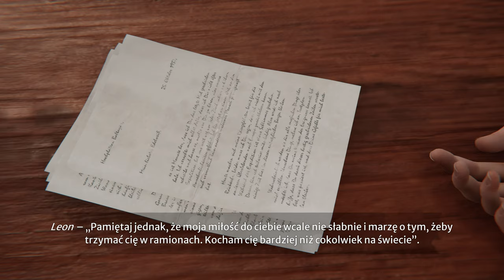Syberia The World Before - 14